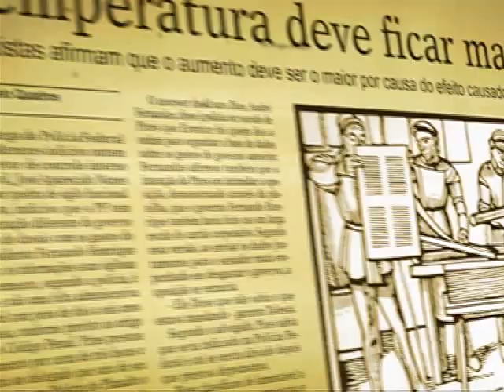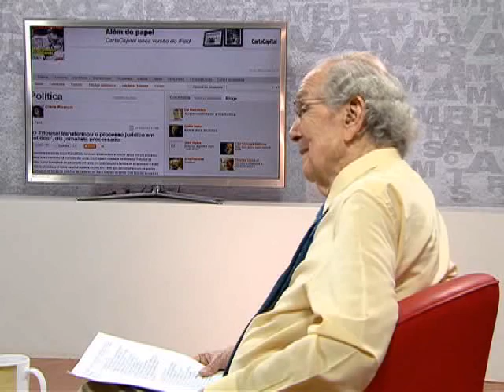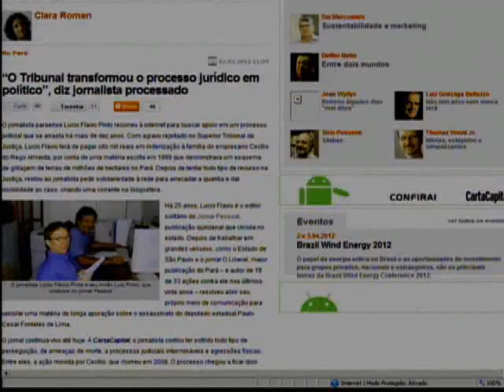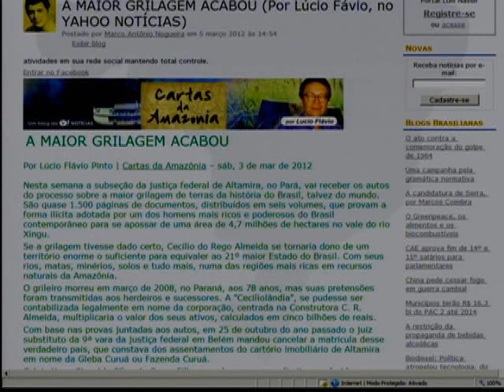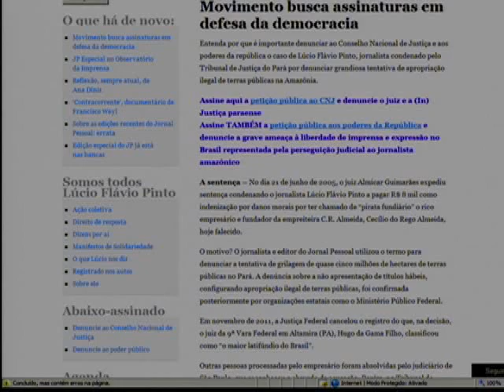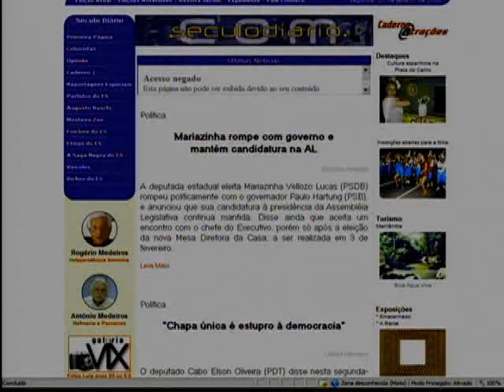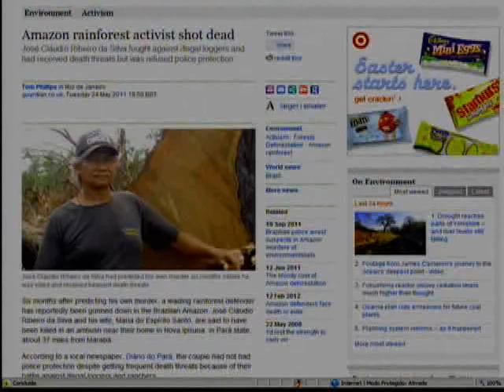OinaTv(1/3) - Lúcio Flávio - 10/04/2012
Lúcio Flávio está novamente conosco para contar o surpreendente desfecho da maior grilagem de terras já ocorrida no país. O terreno na região no Xingu equivaleria ao 21º estado do país e sua transferência para particulares foi cancelada. Não obstante, Lúcio Flávio foi condenado a indenizar os denunciados por danos morais, aberração jurídica que comprova as acusações da corregedora de Justiça, Eliana Calmon, de que há algo de podre nos desvãos da magistratura.

Parte 1/3